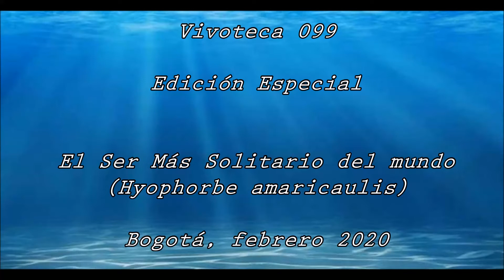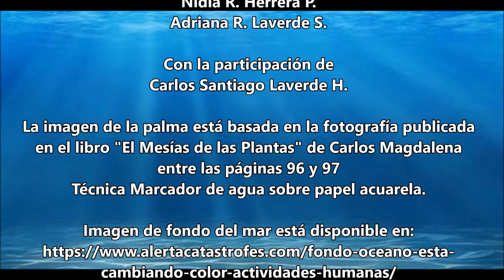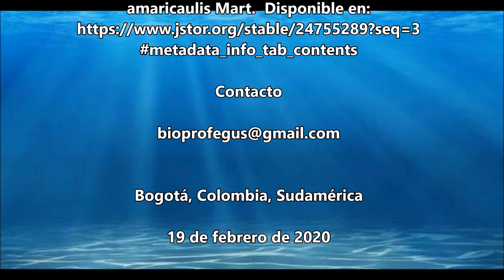Vivoteca 99 Edición Especial El ser más solitario del mundo Hyophorbe amaricaulis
Carlos Magdalena, el botánico de Kew, me presentó a través de su libro El Mesías de las Plantas, la historia de una palmera que sobrevive en Mauricio a la que la llaman el ser más solitario del mundo, por ser la última de su especie.  Es una historia triste, porque es el reflejo de la tragedia que vive el mundo de lo vivo, la extinción inminente y silenciosa de millones de formas de vida que se han encontrado de frente con la gran barrera insuperable:  la acción antrópica.  Esta palma, la Hyophorbe amaricaulis, una suerte de Aureliano Babilonia, quien murió con la amargura de saberse el último Buendía.